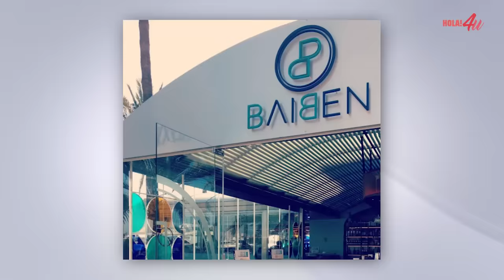Una cena sorpresa para mamá | Con Michelle Salas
Michelle Salas vuelve a HOLA!4u y lo hace con este divertido vídeo en el que preparará una rica cena a base de pasta fresca para sorprender a su madre la actriz Stephanie Salas. Además, contará con la ayuda del chef 2 estrellas Michelín Fernando Arellano. ¡No te lo pierdas!

Dale a 'like' y deja en comentarios qué te ha parecido. ¡Nos vemos muy pronto en el próximo vídeo!

Agradecimientos: Salón Cheska

- RECETA GNOCCHETTI SARDI CON BRÓCOLI Y BOTARGA:

Para la pasta:
*500g. sémola de trigo
*250ml de agua caliente

Amasamos el conjunto y reposamos 30 min tapado con un paño húmedo. Estiramos en bastones y cortamos en botoncitos que, a su vez, presionamos uno a uno sobre la tablita estriada dando la forma característica

Aceite de ajo y guindilla:
*5 dientes de ajo laminados
*1 guindilla pequeña cortada fina
*1 taza de aceite de oliva

Poner todo a fuego suave hasta que el ajo empiece a dorar. Retirar del fuego y dejar enfriar.

Panko frito:
*¼ de taza de aceite de ajo
*½ taza de panko

Poner a fuego medio en una sartén y saltear hasta dorado

Para terminar la pasta:
*1 brócoli grande cortado en florines pequeños
*Hueva curada de atún o mújol (botarga)
*Coladura de anchoas

Poner la pasta a hervir en agua con sal. Mientras, rehogar el brócoli con el resto de aceite con ajos y guindilla e incorporar un poco del agua de cocción de la pasta y caldo de pescado. Hervir un par de minutos e incorporar la pasta escurrida. Cocer otro par de minutos “mantecando” el conjunto. Añadir un par de cucharadas de coladura de anchoas para rectificar sazón. Rallar parte de la hueva, poner a punto de pimienta y disponer en la fuente.
Coronar con láminas de botarga y el panko frito.

- RECETA TORTELLINI DE RICOTA Y JAMÓN IBÉRICO:

Para la pasta:
*150g de harina de pasta tipo 00
*150g de sémola de trigo
*2 huevos
*2 cucharadas de aceite de oliva

Amasar el conjunto hasta tener una bola lisa y reposar 30 minutos. Estirar de forma homogénea, con un rodillo y en una tabla de madera, hasta obtener un círculo de pasta de 1mm. Cortar en cuadros de 4x4 y rellenar dando la forma característica.

*250g. ricota
*25g. Pecorino Romano rallado
*50g de jamón ibérico picado
*1 huevo
*1 cucharada de panko

Trabajar el conjunto y rellenar la pasta

Para terminar la pasta añadimos:
*1 manojo de espárragos finos cortados en tallos cortos
*1 taza de caldo de pollo
*½ taza de Pecorino Romano rallado
*4 cucharadas de mantequilla
*2 cucharadas de aceite de oliva virgen
*Hojas de salvia
*Lonchas de jamón Ibérico
*Avellanas tostadas y troceadas
*Cebollino picado

Ponemos la mantequilla a fundir junto con el aceite y la salvia, dejamos unos minutos, retiramos la salvia e incorporamos los espárragos. Rehogamos e incorporamos el caldo. Ponemos los tortellini a cocer un par de minutos. Pasado ese tiempo los añadimos a la mezcla anterior y retornamos al fuego para proceder al ”mantecado”.  En el último momento, añadimos queso y cebollino y vertemos en la fuente de servicio. Decoramos con el jamón y las avellanas picadas.